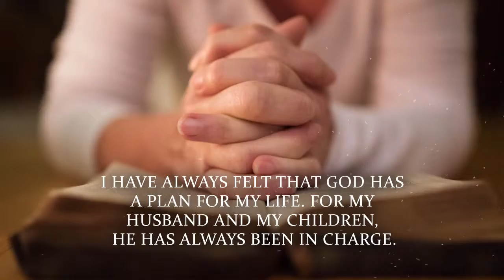Living Gift: A Kidney Donation Story by Toni Badinger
My Left Shoe

Toni Badinger